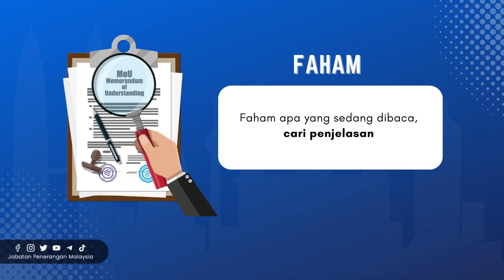ADAKAH ANDA PASTI | ASAL USUL BERITA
Adakah anda benar-benar pasti dengan maklumat dan berita yang anda terima?